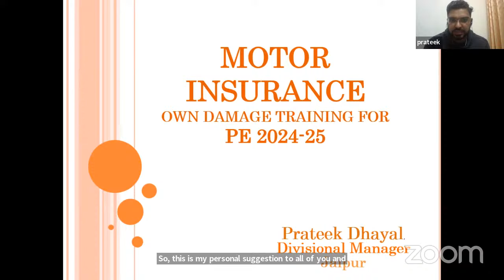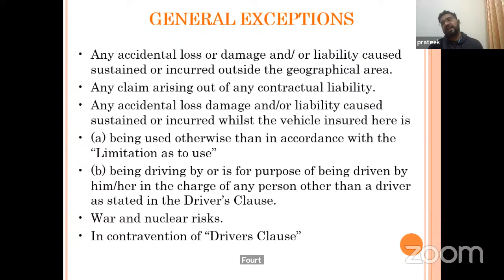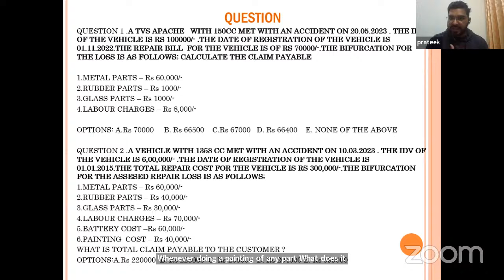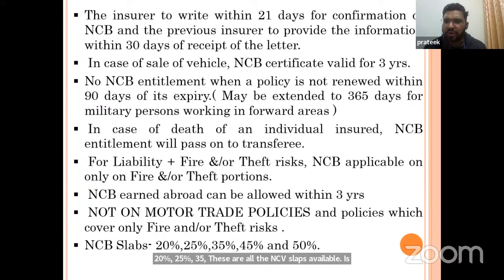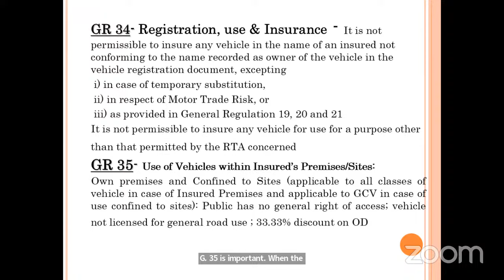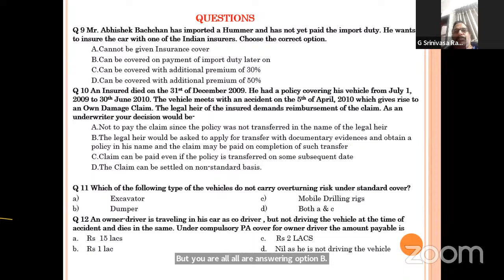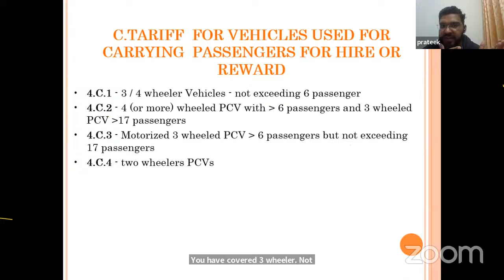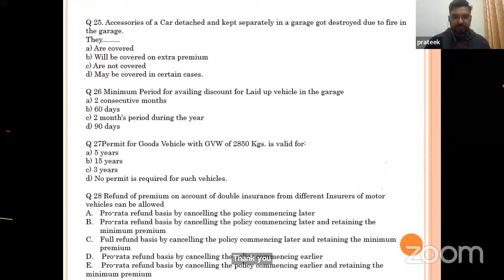BVKS New India Promotion exam training on topic Motor OD by Mr. Prateek, dated 28 nov 2023